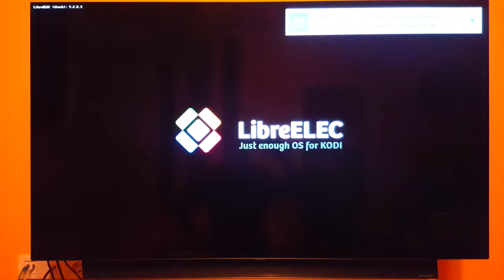LibreELEC v9.2.8.3 community image booting on WeTek Core (Amlogic S812-H)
The box is connected via HDMI to an LG OLED55CX3LA 4K OLED TV.